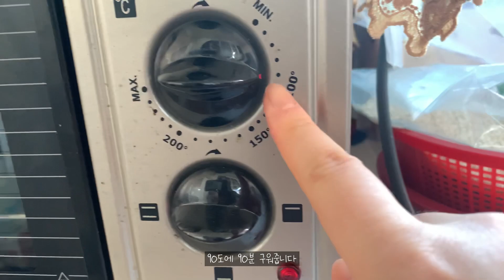[vlog] 머랭 만들고 밥 먹고 자몽청 만드는 휴학생 일상 브이로그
안녕하세요 !
다들 연휴는 잘 보내셨는지요
저는 진짜 오랜만에 전주에 다녀왔어요